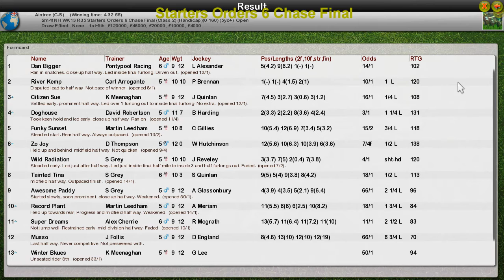NH WK13 R35 Starters Orders 6 Chase Final